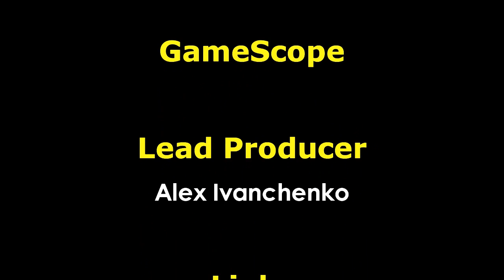Премьера фильма Спираль (Spiralb Premiere)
Описание Видео: Видеорепортаж GameScope и Интервью с Премьеры фильма "Спираль" (Spiralb, 2013), прошедшей 25-го февраля 2014-го года в кинотеатре "Октябрь" в г. Москве.

Картину представили продюсер Рената Пиотровски (Renata Pyotrovski), режиссер Андрей Волгин (Andrey Volgin), участники актерского состава - Константин Крюков (Konstantin Kryukov), Анатолий Руденко (Anatoliy Rudenko), Вениамин Смехов (Veniamin Smekhov), Александр Яцко (Aleksandr Yatsko), Константин Глушков (Konstantin Glushkov), Кларисса Барская (Klarissa Barskaya), Юлия Шалина (Yuliya Shalina).

В фильме, где продюсерами также выступили Елена Ковалева, Алексей Гришин, Армен Адилханян, еще снимались Никита Высоцкий, Владимир Стержаков, Рената Пиотровски, Рамиля Искандер и другие.

English Description: Producer Renata Pyotrovski, director Andrey Volgin, actors Konstantin Kryukov, Anatoliy Rudenko, Veniamin Smekhov, Aleksandr Yatsko, Konstantin Glushkov, actresses Klarissa Barskaya, Yuliya Shalina at the Spiralb Moscow Premiere on the 25th of February, 2014.